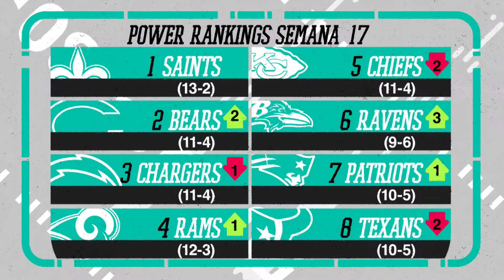Power Rankings de la Semana 17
Los Chargers, Chiefs, Texans y Steelers todos bajaron mientras que los Patriots y Ravens subieron, en lo que parece ser la AFC más pareja en muchos años. Del otro lado los Saints parecen ser el único equipo realmente preparado para la postemporada luego de ganarle a los Steelers gracias a un fake punt y un fumble de Juju Smith-Schuster en el último minuto.